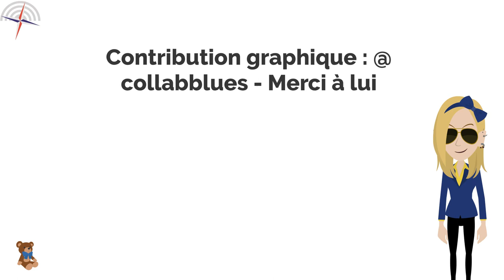La commission des affaires étrangères à l'Assemblée nationale - Minute Parlement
À l'Assemblée nationale, nous avons huit commissions permanentes.

Dans cette vidéo, on va vous présenter la commission des affaires étrangères. Elle est relativement peu connue du grand public, en raison de son domaine expertise.

Pourtant, comme vous allez le découvrir, ses compétences sont essentielles et très intéressantes.

Un immense merci à Collab Blues - qui a accepté de "prêter" son dessin.